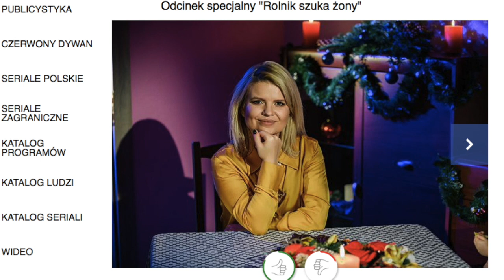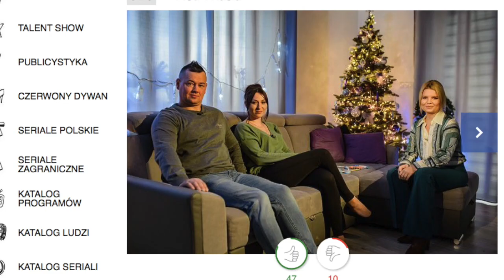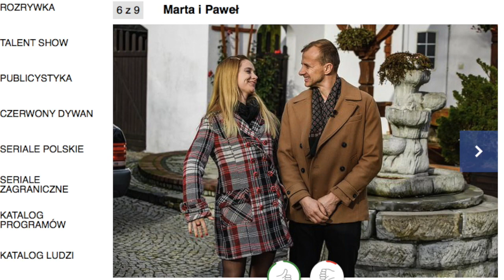ZASKOCZENIE w odcinku świątecznym Rolnik Szuka Żony 7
Muzyka w tle:
(biblioteka YouTube)